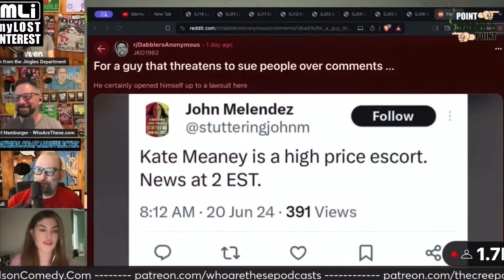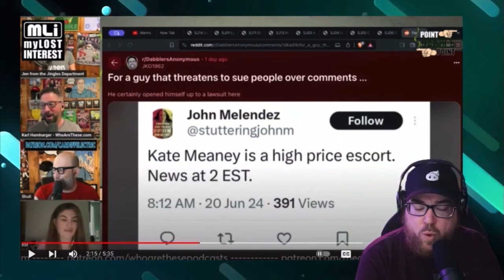20240624 - Patrick Melton with his take on the latest “adoration” for Kate Meaney.